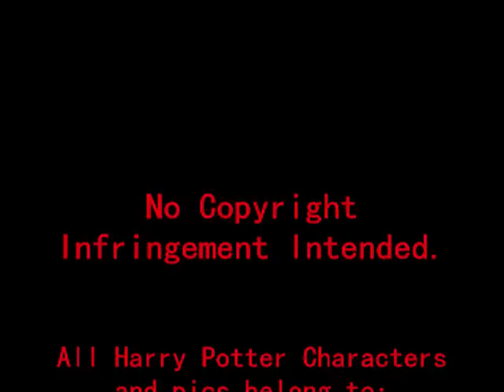Dramione: Lost Love Part 2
READ FIRST!

In my first vid, Draco kills Hermione, so Hermione is not alive!  Remember that everytime you see her!  The guys are just seeing things. also, it is one year later.

  Ron is outside, and he spots Hermione.  Of course, he knows she's dead, but he goes over to talk to her.  He has a long conversation with this illusion, and even hugs her.  When he gets back inside, he realizes that he's starting to going crazy. The next day, he walks to Hogsmead with her, and when she disappears, he realizes he is talking to nobody.  He is worried for himself. Meanwhile, Draco is trying to go on with his life with Pansy, but the blame for Hermione's death looks him in the face every single day. He goes to a party, and he thinks he saw Hermione twice. The next day, he sees her in every class, but she's never looking at him. He goes to a party with his father, and he sees Hermione dancing with Harry Potter.  There is a battle with Voldemort, and Harry is hit. When he looks up, there's Ron AND Hermione defending him. After the battle was won, Harry took a walk with Hermione in the snow.  They never talked, but they walked, and Harry was scared. They go inside and Harry kisses her. Ron is outside, and he sees Hermione again. Harry tells Sirius because he doesn't think he's sane anymore. Draco boke up with Pansy after the party, and he greives alone now. He is sitting down, alone, and then in a second, Hermione is there. He apologizes for what he has done, and she wants nothing but revenge.  She drags him across the school grounds, and tried killing him. Draco is more scared than he has ever been in his whole life. Ron sees her, and talks to her again, but ends up holding her hand as well. Harry turns around in the library, and Hermione stands there, talking to him as if they had a current conversation going already. When Harry goes to the ministry of magic, Hermione watches his every move. Draco has another conversation with her, and it brings up great memories of when they were together when she was alive. He gets back together with Pansy and they goto a dance. All three of the guys see Hermioe walking down the steps, dressed up really beautifully. Draco sees her in a green dress, Harry sees her in a purple dress, and then realizes he's holding her in his empty arms.  He tells the illusion that he's sorry, but it's time to let go. Hermione cries as Harry walks away, but he tries hard to ignore it. Ron sees her in a black dress, and gives her a hug when she reaches him. Draco goes to Divination, and sees him and Hermione in the crystal ball. He looks over at the chair next to him, and it is no longer empty. She has sat down, and is smiling at what is depicted in the crystal ball. Draco sees her in the hallway after class, and takes her down to the lake, where they dance to no music. Draco knew that he needed to let go, but it felt so real to him, he couldn't let go if he tried. Draco ended the night with a kiss, the most real thing he'd felt since he'd killed her.

   Again, I know some of the pics are Bella and Edward, but use ur imagination people!